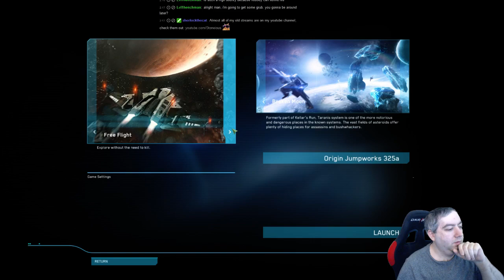Let's play Star Citizen 2.1.0 - Dogfighting!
Title says it all, solo dogfighting!